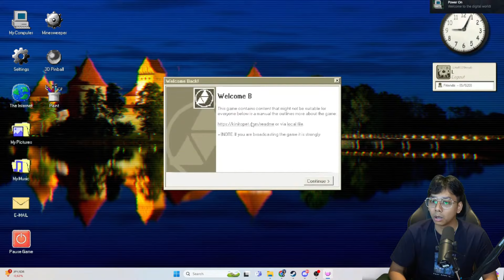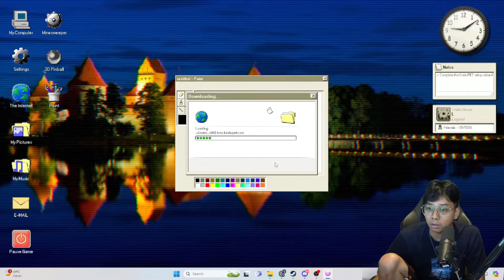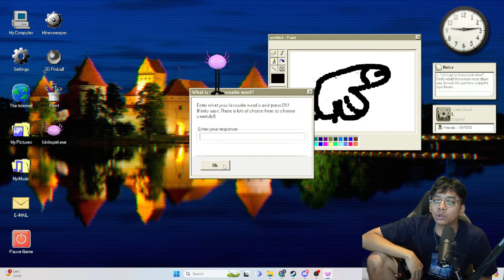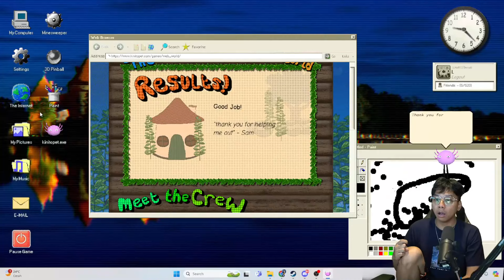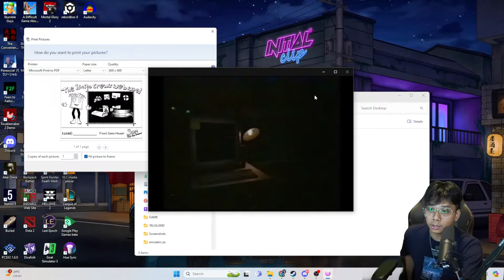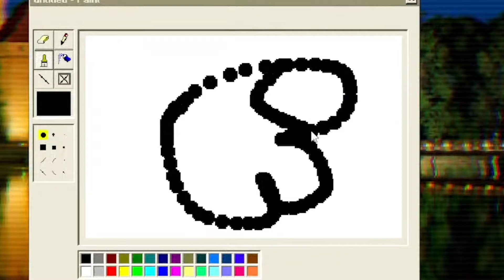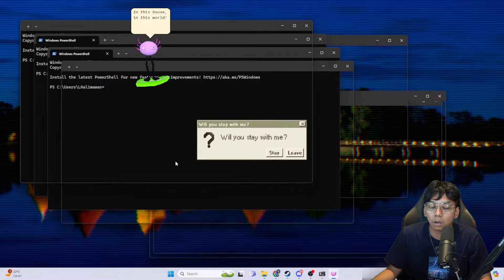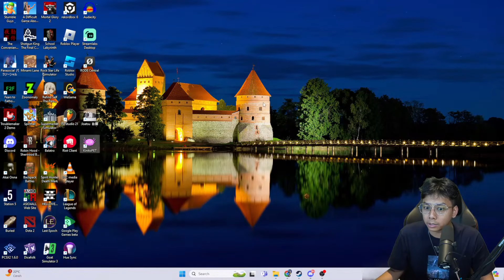PC KU RUSAK TOTAL GARA - GARA INSTALL GAME INI - KINITOPET MONTAGE